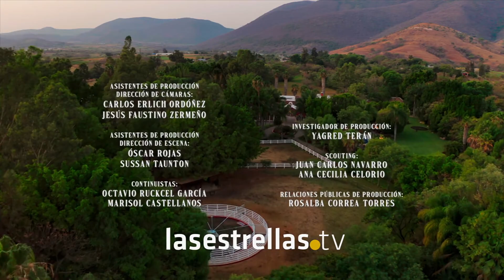A Desalmada | Capítulo 67, Parte 2/2 (Áudio Original) 06/10/2022